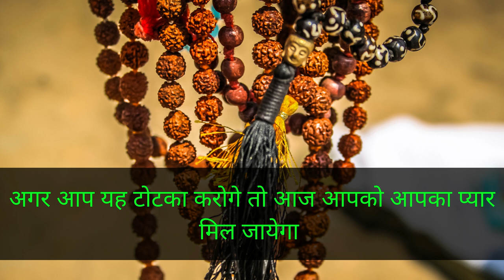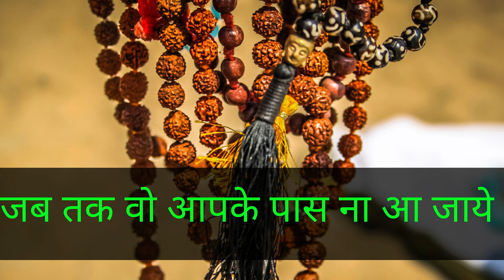रात को यह बोलो कसम से प्यार का फ़ोन आएगा 100 % आएगा